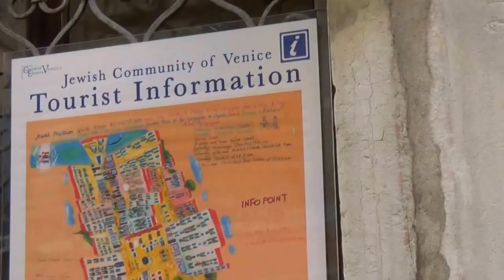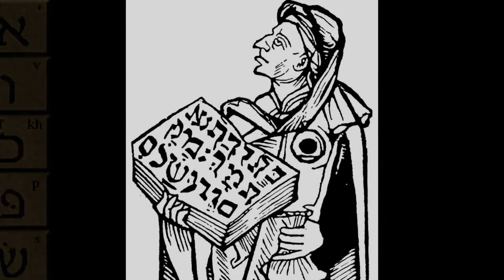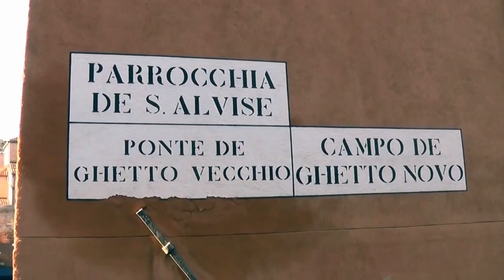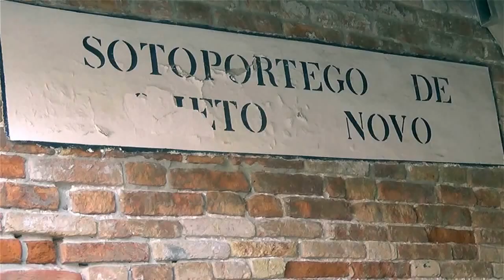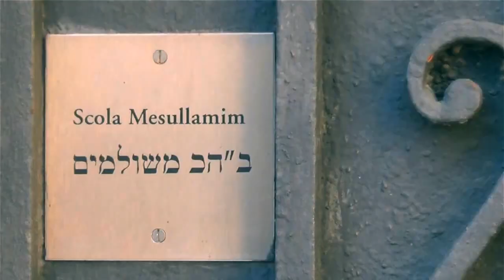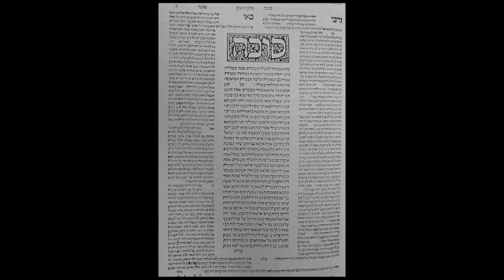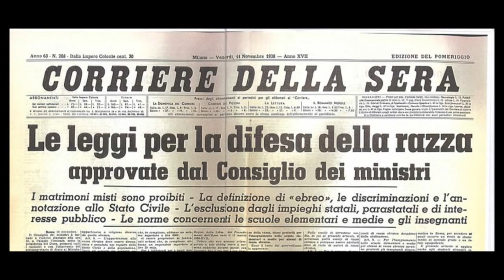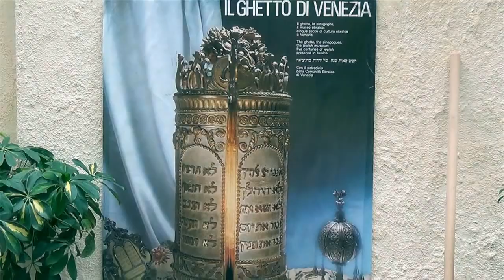Storia del Ghetto di Venezia Giorno della memoria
Giorno della memoria